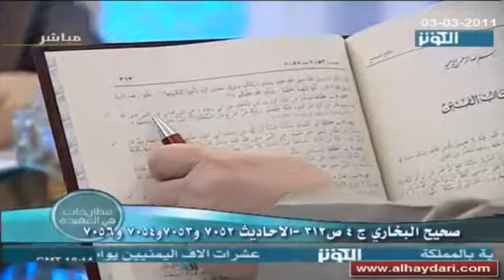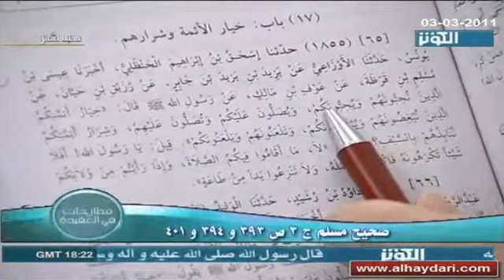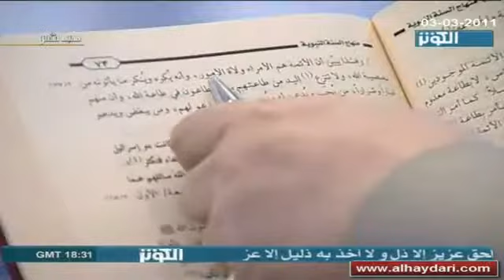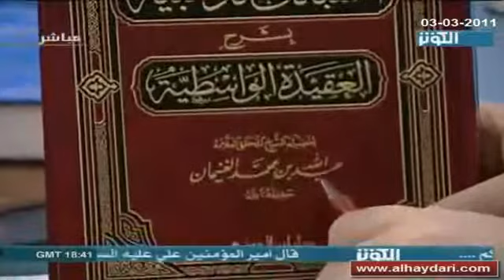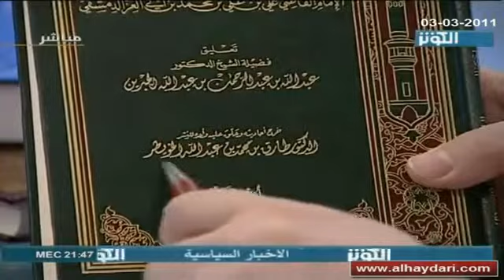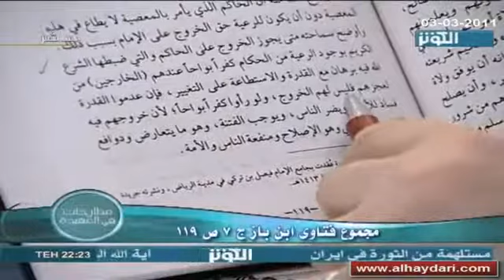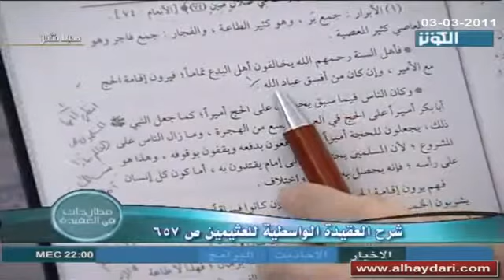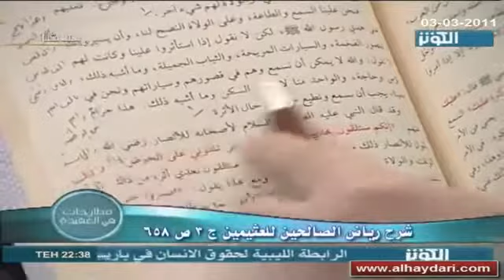مطارحات في العقيدة | موقف الأمويين من الخروج على الظالم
البرنامج  :  مطارحات في العقيدة
عنوان الحلقة : موقف النهج الأموي من الخروج على الحاكم الظالم
التاريخ : 03/03/2011
المدة : 83 دقيقة